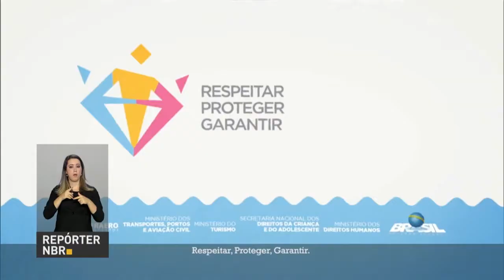Lançada Campanha Nacional de Proteção a Crianças e Adolescentes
REPÓRTER NBR - 05.02.18 : A ideia é alertar a população para  casos suspeitos e informar sobre o Disque 100, o principal canal de denúncia de violações de direitos humanos do país.